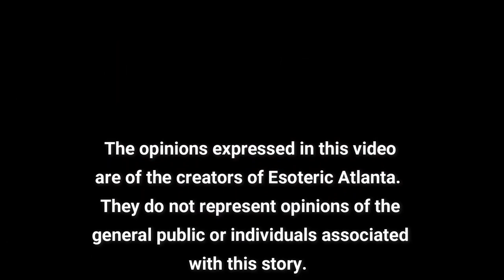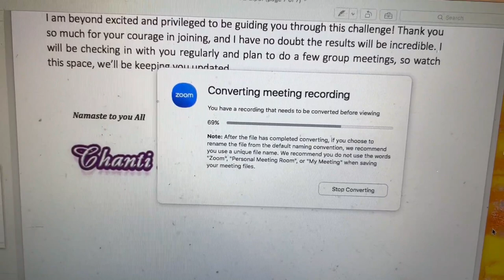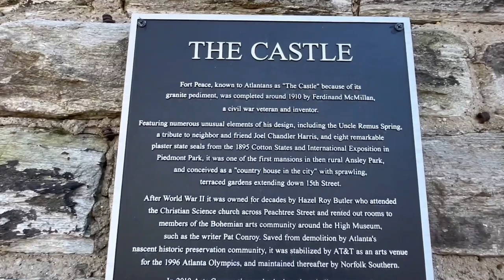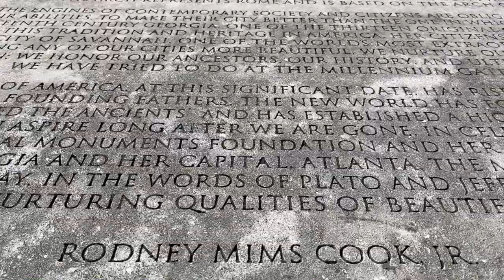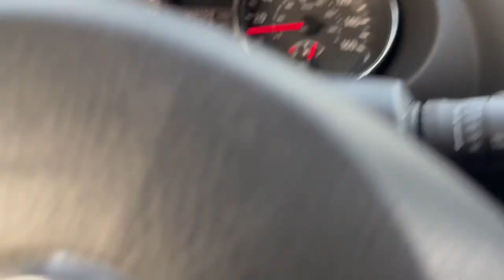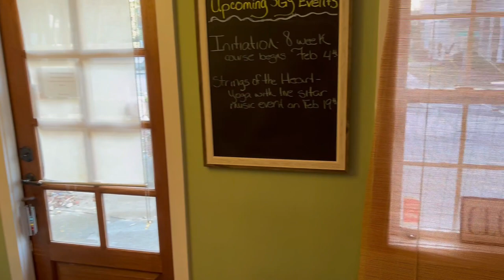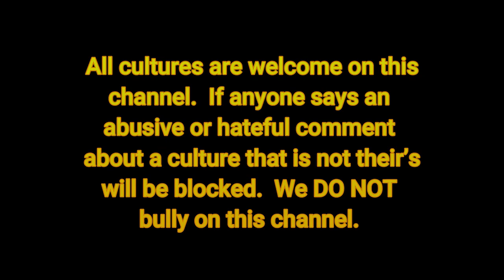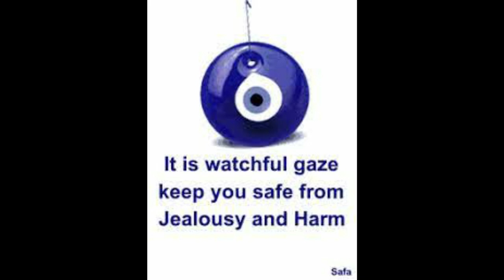Spend The Weekend With Me! PLUS WE MIGHT HAVE FOUND A PORTAL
FOR THE EXACT EYESHADOW USED IN THIS EPISODE:

JOIN ESOTERIC ATLANTA ON MONDAYS AT 9AM ET ON @aquariusrisingafrica1772

JOIN ESOTERIC ATLANTA ON WEDNESDAYS AT 11AM ET ON